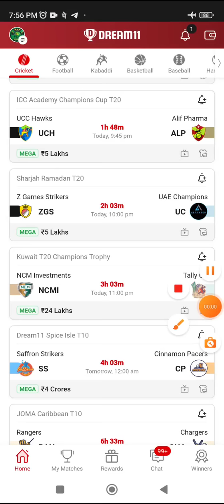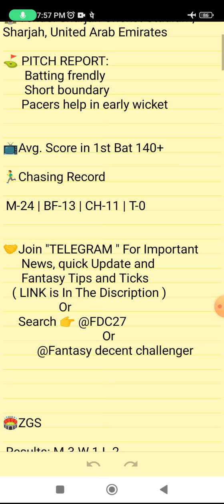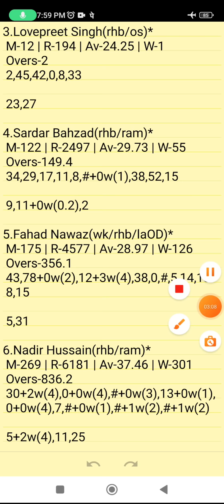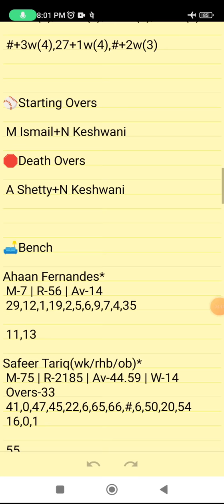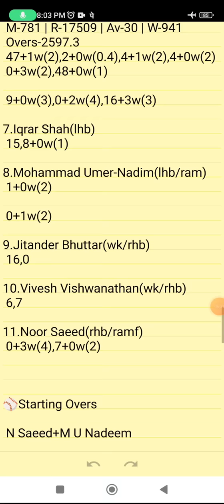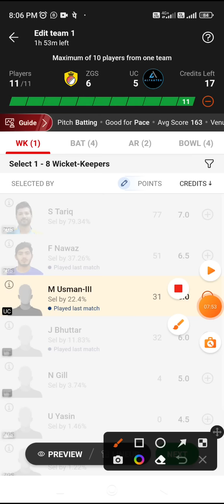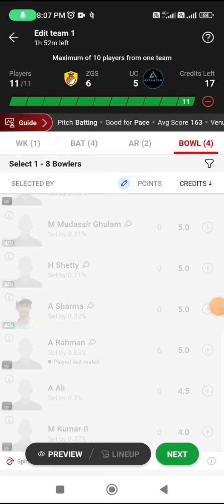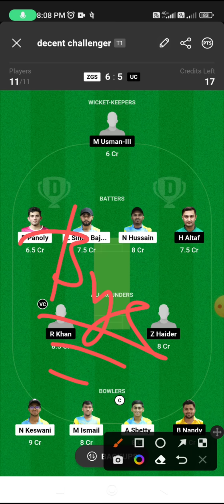ZGS VS UC | ZGS VS UC DREAM11 TEAM PREDICTION | Sharjah Ramadan T20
ZGS VS UC DREAM11 PREDICTION
ZGS VS UC FANTASY PREDICTION
ZGS VS UC LIVE SCORE
ZGS VS UC LIVE UPDATES
ZGS VS UC BEST DREAM11 TEAM
ZGS VS UC WINNING TEAMS
ZGS VS UC WINNING TIPS AND TRICKS
ZGS VS UC FANTASY TIPS
ZGS VS UC DREAM11 CRICKET PREDICTION
ZGS VS UC DREAM11
ZGS VS UC TODAY MATCH PREDICTION
ZGS VS UC PLAYERS RECORDS
ZGS VS UC MATCH PREDICTION
ZGS VS UC PLAYERS STATS
ZGS VS UC GL TEAM
ZGS VS UC SL TEAM
ZGS VS UC DREAM11 WINNING TEAM
ZGS VS UC MATCH ANALYSIS DREAM11
ZGS VS UC FANTASY CRICKET
ZGS VS UC PLAYING XI

      Own Risk "